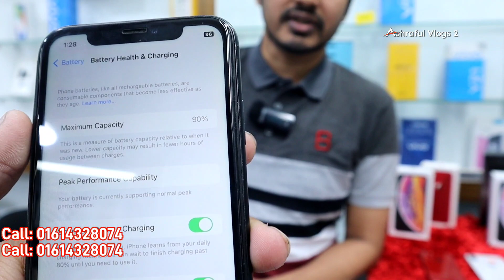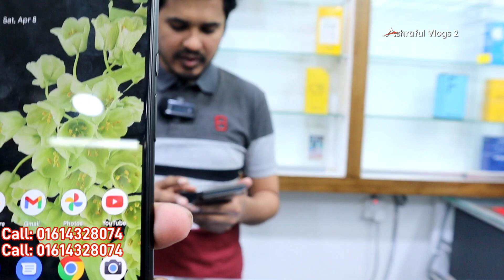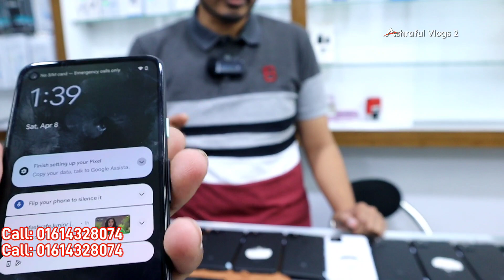Used mobile phone price in Bangladesh 2023🔥Samsung phone price in Bangladesh✔used iPhone price in BD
⭕ KAZI GADGET HOUSE ⭕
 # Level - 4, Block - C, Shop - 23F, Jamuna Future Park, Dhaka

➡আর থাকছে EMI সুবিধা।

💥ওয়ারেন্টি হিসেবে পাচ্ছেন💥
✴১০ দিনের রিপ্লেসমেন্ট গ্যারান্টি।
✴ লlইফ টাইম সার্ভিস ওয়ারেন্টি।

iphone13promaxgoldedition
redmagic6spro
xiaomi12pro
sonyxperiamark3
iQOO9Pro
huawei p50
huawei p50 pro
Sony Experia
iPhone13
iPhone13 pro